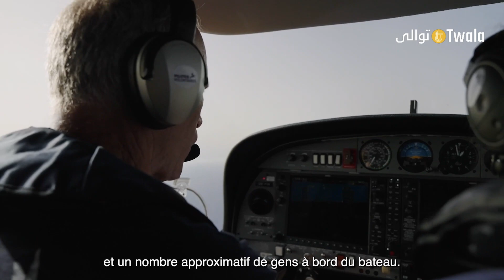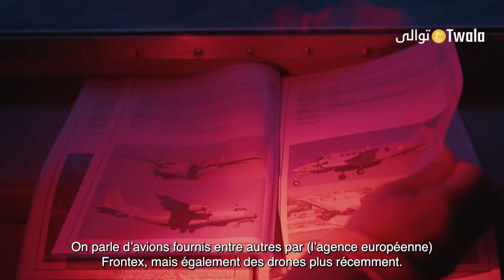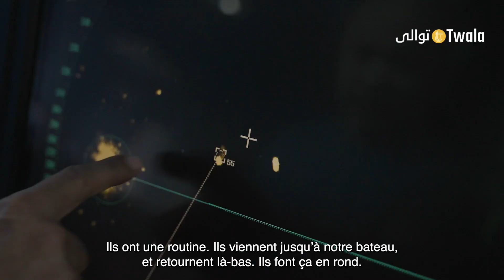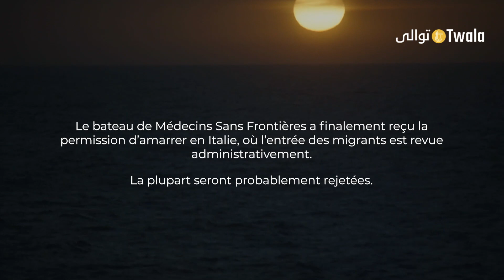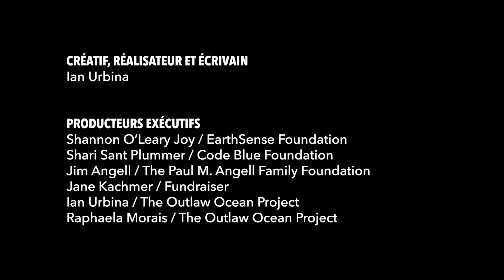Haute mer - Épisode 10 : La liberté ou la mort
Dans les eaux internationales entre les côtes africaines et européennes, une bataille presque quotidienne se déroule.
Ian Urbina, journaliste, explique comment l'Union européenne tente d'endiguer le flux de migrants en créant un système d'immigration fantôme qui capture les migrants avant qu'ils n'atteignent la haute mer et les renvoie dans des centres de détention libyens gérés par des milices. Ce film, tourné à bord d'un navire de Médecins Sans Frontières, relate la course désespérée entre les ONG humanitaires et les garde-côtes libyens pour rejoindre les navires de migrants qui débordent en Méditerranée. Celui qui gagne détermine le sort des passagers à l'intérieur.

"Ici est une vérité retardée par les lenteurs du temps"